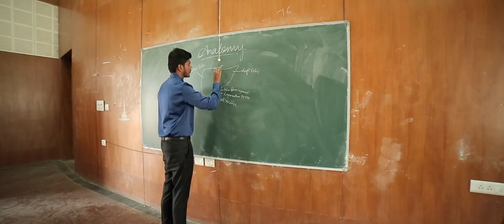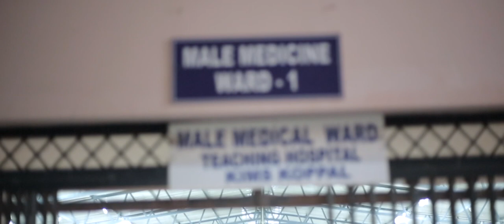BATCH VIDEO BATCH OF 2015 AARUNYAS KIMS KOPPAL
we the students of batch 2015 at kims koppal, finally uploading batch video which was made as a part of g day.

None of the music or content used in this video are intentional.